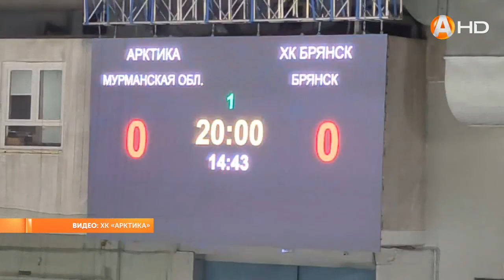Хоккеисты «Арктики» проиграли и второй домашний матч с ХК «Брянск»